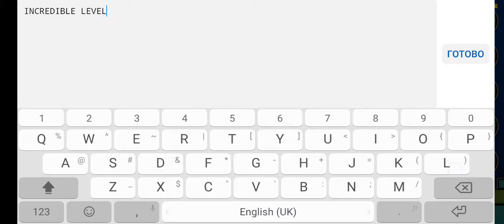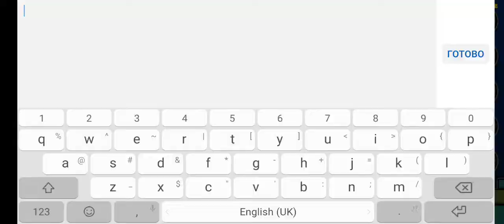Gear (by GD Jose) completed